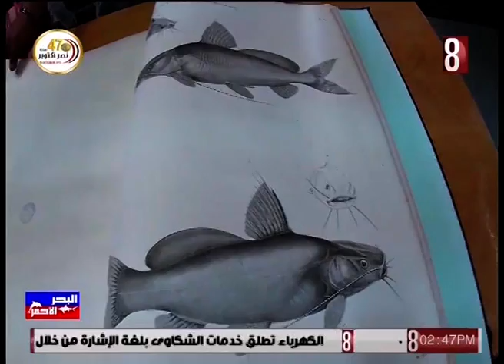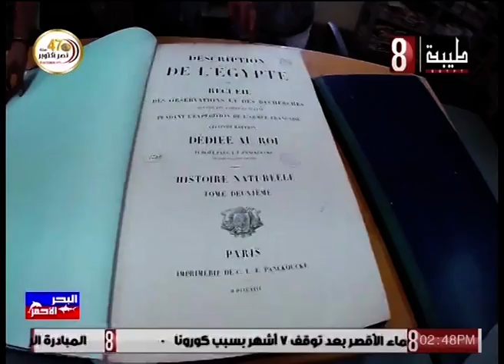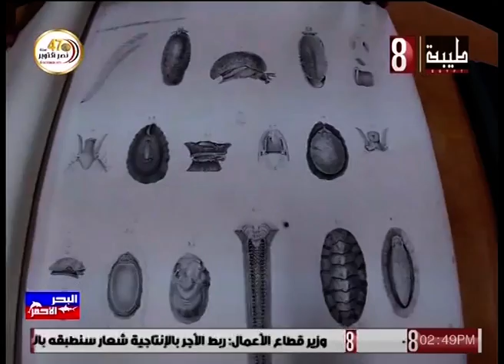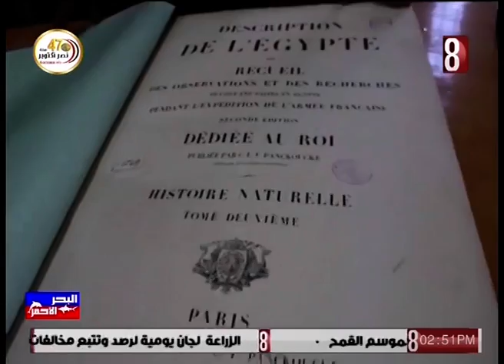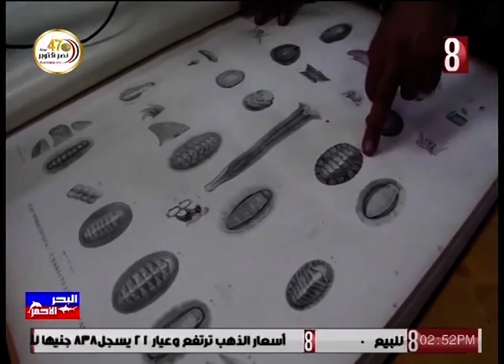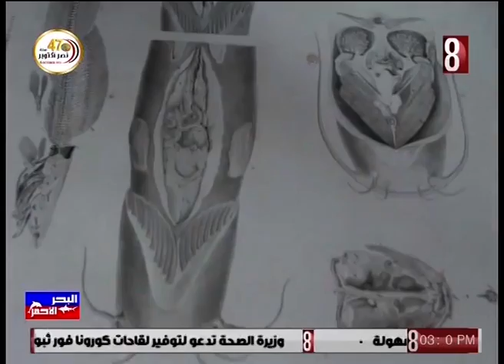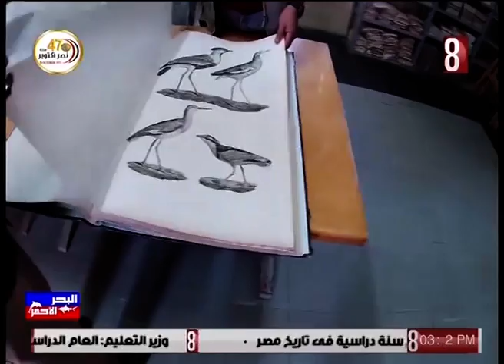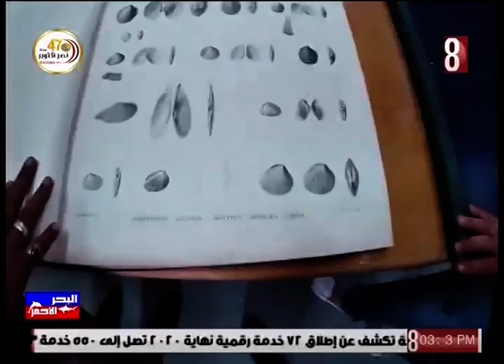البحر الأحمر _على قناة طيبه8_ح8_نجم البحر والمكتبه البحريه بمعهد علوم البحار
حلقة نجم البحر ومكتبة معهد علوم البحار
 بها فقرتين
فقرة اسرار البحر عن الكائن البحرى نجم البحر واسراره وكل ما يخص معيشته البحريه
والفقره الثانيه عن مكتبة معهد علوم البحار بالغردقه ولقاء مع مدير المعهد الاستاذ الدكتور محمود عبد الراضى
والدكتور محمود معاطى
للحديث عن اندر الكتب الموجوده بالمكتبه وكتب علوم البحار العالميه
اعداد وتقديم منار النجار
اعداد منى عاصم
اخراج رءوف عبد الحفيظ